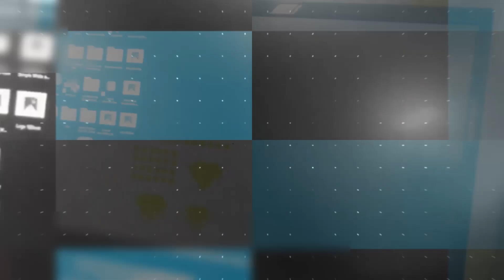DTF A600 | Direct To Film Flatbed Printer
DTF printing’s ability to transfer designs onto a variety of substrates, including polyester, cotton, metal, and ceramic, makes it a game-changer for custom production and branding opportunities.

Some Benefits:
1. No Pre-Treatment Required. Unlike some other printing methods, DTF does not require pre-treatment of fabrics, saving time and resources.
2. Multi-Coloured Designs. It allows for intricate, multi-coloured designs with excellent colour accuracy and detail.
3. Cost-Effectiveness. Innovations in DTF printing are expected to reduce costs for both producers and consumers, making it an economically viable option for the garment industry.
4. Versatility. DTF is excellent for personalized items and small runs of customized products, offering flexibility for producers.

Applications:
- Caps
- Leather
- Cotton
- Nylon
- Textile